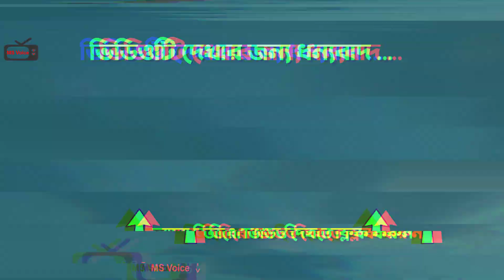কেন হালিমার ঘরে শিশু মোহাম্মদ | দুধ মা হালিমার সাথে শিশু মুহাম্মদ সঃ এর অলৌকিক ঘটনা | Ma Halima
Sound Credits : 🔻
🔹All Sound Effects are Free.

🙏🏻🙏🏻 - Please don’t download and re-upload this video in any online platform without Admin Permission .

আমাদের চ্যানেলে যা পাবেন 🔻

🔹 নবী রাসূল ও সাহাবীদের ঘটনা ও গল্প
🔹তথ্য ও শিক্ষামূলক ঘটনা ও গল্প
🔹কেয়ামতের আলামত ও শেষ জামানার গল্প
🔹স্বাস্থ্য পরামর্শ ও সুস্থ থাকার উপায়
🔹 সাম্প্রতিক ও চলমান ঘটনাপ্রবাহ

নিয়মিত ভিডিও পেতে আমাদের চ্যানেলটি সাবস্ক্রাইভ করুন এবং পাশে থাকা বেল বাটনটি বাজিয়ে দিন। আপনার সাপোর্ট আমাদের কাজের অনুপ্রেরণা। আমাদেরকে সাপোর্ট দিয়ে আপনিও বিনামুল্যে এবং বিনা পরিশ্রমে সওয়াবের অংশীদারি হতে পারেন।

যেকোন প্রকার ইস্যু বা সমস্যা এবং কপিরাইট জনিত কারনে আমাদেরকে মেইল করতে পারেন। 🔻

🔹 ID – Md Mahbub Sultan

🔹 Page – Mahbub Sultan ( মাহবুব সুলতান )

🔹 ID – Mahbub Sultan

🔹 ID – Mahbub Sultan

🔹 ID – Mahbub Sultan

Any Business or general contract : 🔻